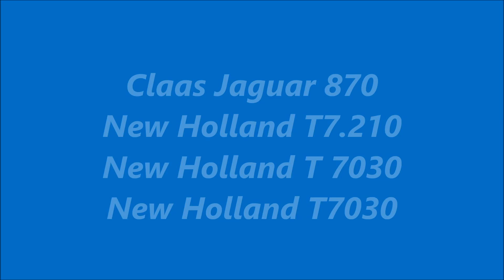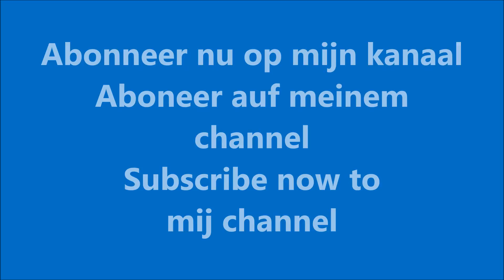Mais hakselen 2017/Claas Jaguar 870/Bosch/Hengelo/Harvesting maize/Maishäckseln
Loonbedrijf / Contractor Bosch uit Hengelo Gld. (Nederland / The Netherlands ) aan het mais hakselen / harvesting maize /  maisernte / maishäckseln / corn silage/ kukurydza  met een Claas Jaguar 870, New Holland T7.210 en New Holland T7030 met Kaweco radium 45. Op de kuil / pit work een New Holland T7030 met Holaras schuif.
Landbouw/Agriculture/Landwirtschaft 2017